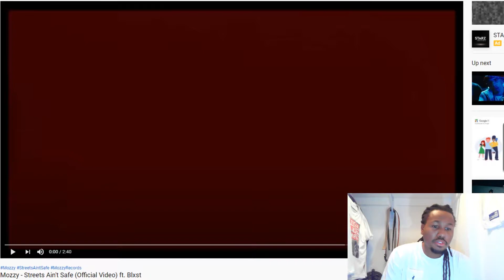Mozzy Streets Ain't Safe Official Video ft Blxst Reaction